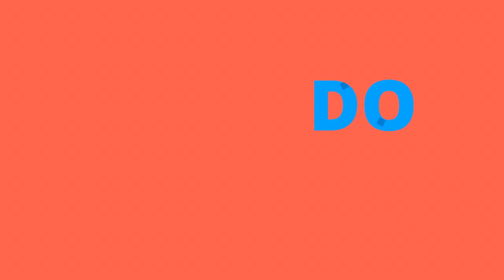VIBES DO LESTE|• Bherryto X Laptxulas no Programa•| EP.03 T.01 23/10/2022